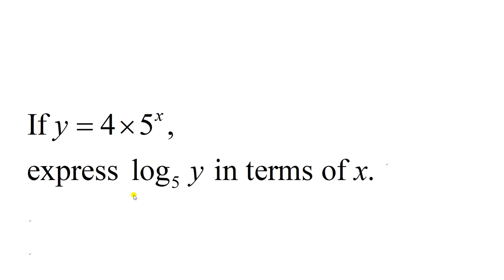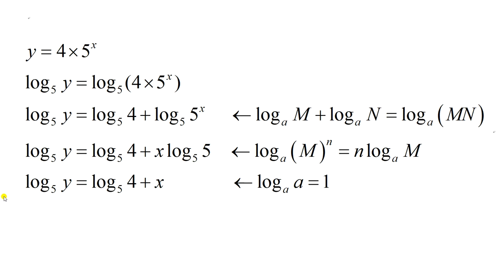Linearization techniques using properties of logarithm 02